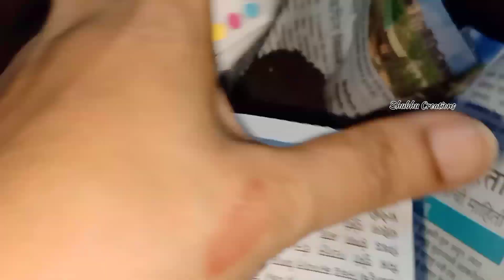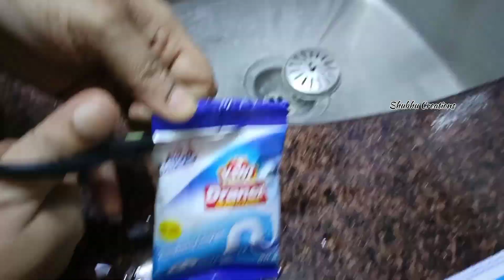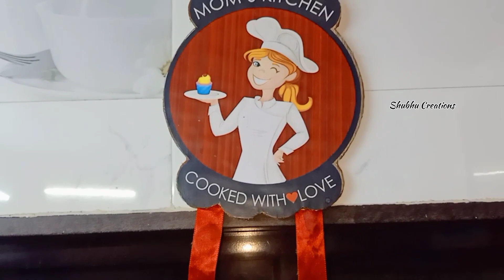माझ्या संपूर्ण किचनची साफसफाई खास त्या ताईंसाठी आजचा व्हिडिओ@swamisai68काही टिप्स & ट्रिक्स, idea